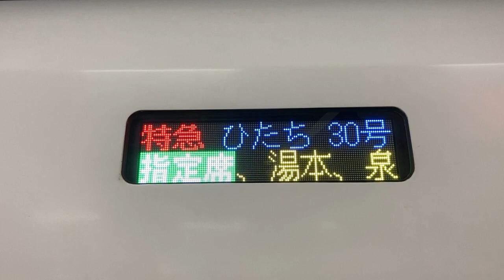特急ひたち30号 方向幕（行先表示器）仙台駅～品川駅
仙台駅での特急ひたち30号の方向幕（車両側面行先表示器）です。
仙台駅18時02分発、品川駅22時53分着です（4時間51分）。
常磐線が2020年3月に全線開通してこの電車に乗れるようになりました。